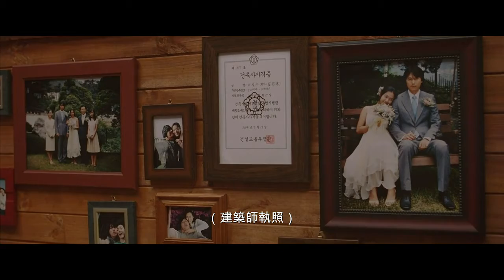重溫17年前催淚片！孫藝真《橡皮擦》主動追愛竟失憶 裸體被鄭雨盛看光 ｜ 蘋果新聞網 ｜ 蘋果日報